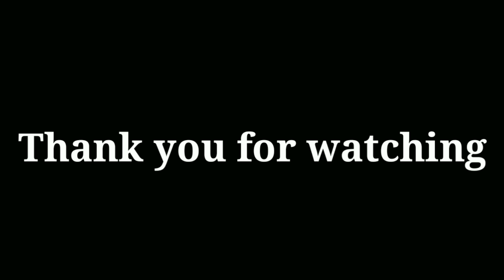বই পড়ে কি লাভ l Benefits of Reading l Paritime school l Said Mamun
বই পড়ে কি লাভ?
Benefits of Reading.
Key of Awesome.

"Read in the name of Your LORD (ALLAH), Who created. "
                     - Al Qur'an (96:01)

"ALLAH will raise to high ranks those of you who believe and are endowed with knowledge "
                     - Al Qur'an (58:11)